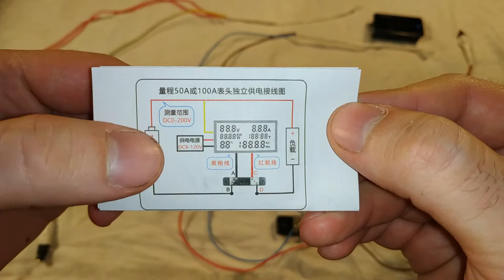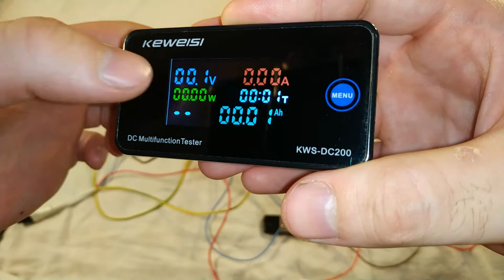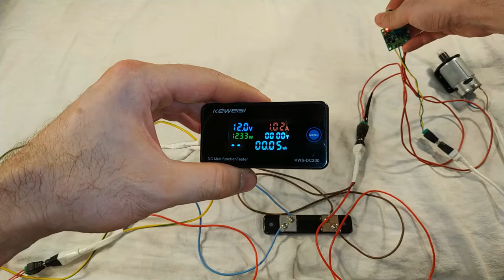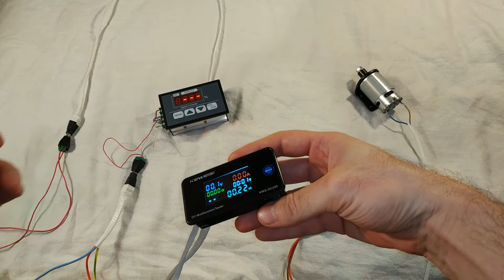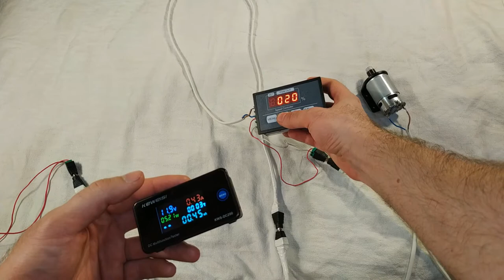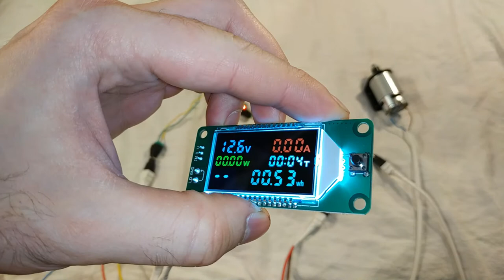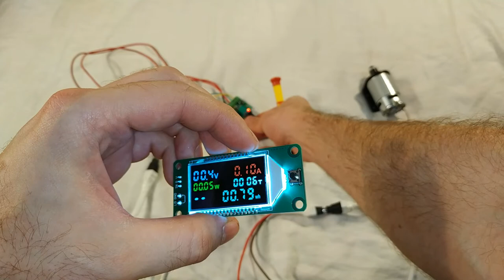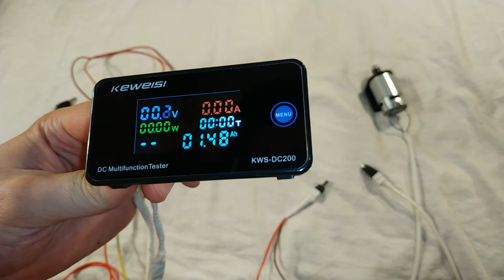Цифровой вольтметр Keweisi KWS-DC200 50A - Полный обзор, калибровка и тест, схема подключения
В этом видео я сделал полный обзор вольтметра Keweisi KWS-DC200 50A, распаковку про который снимал ранее
Изначально я показал схему подключения по которой у меня работает этот вольтметр. Затем протестировал его с разными устройствами, подключая до и после них. Ну и в конце видео показал как можно откалибровать вольтаж и ампераж.
Эпизоды:
0:00 - схема подключения
5:20 - обзор функций
7:11 - тест с разными устройствами
16:56 - калибровка
25:01 - итоги
P.S. Записал это видео только с третьего дубля :O То есть три раза перезаписывал я этот обзор.